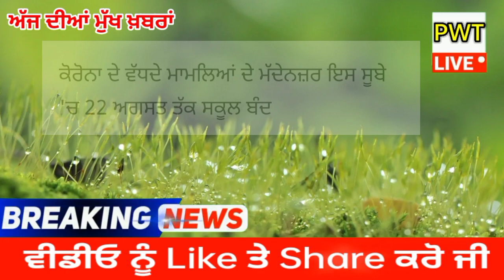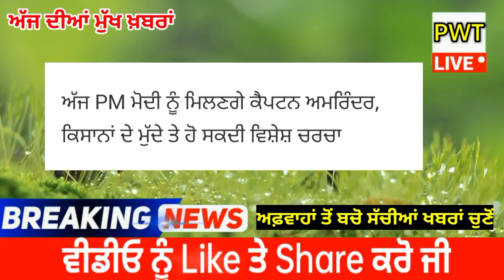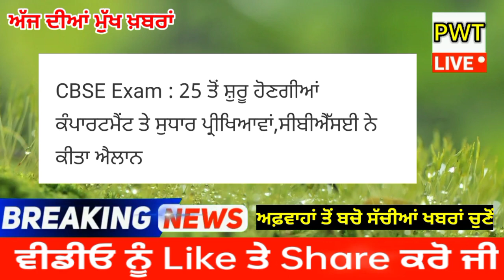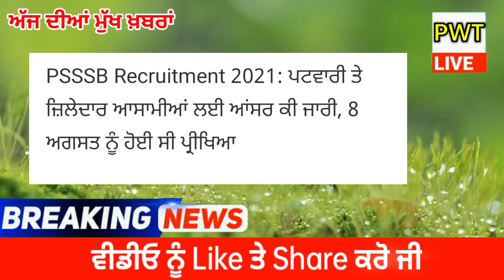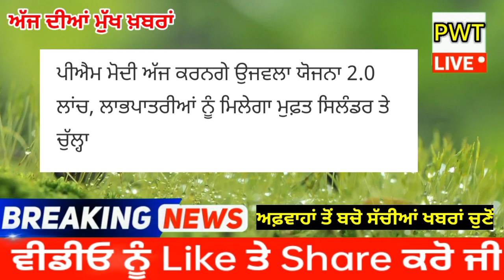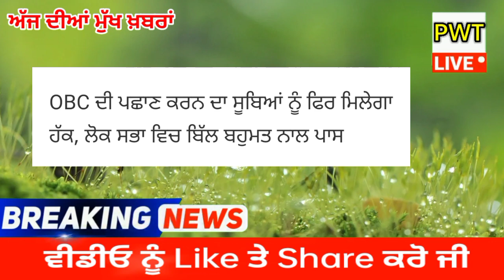Today Morning News | ਸਕੂਲ ਫਿਰ ਬੰਦ ਸਿੱਖਿਆ ਮੰਤਰੀ | ਸੰਸਦ ਵਿਚ ਇੱਕ ਹੋਰ ਬਿੱਲ ਪਾਸ | ਇੰਨਾ ਨੂੰ ਮੁਫ਼ਤ ਸਿਲੰਡਰ